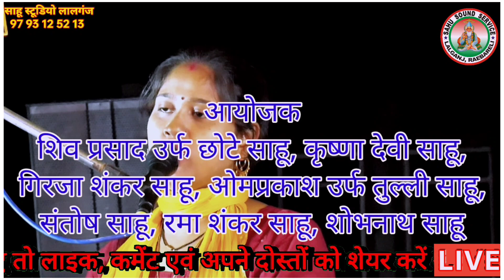आया आया अटरिया पे कोई चोर।। बहुत सुंदर प्रस्तुति। भाग 7। ज्योति कमल बाराबंकी🆚अजनबी सैलानी रायबरेली।।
घंटी वाला बटन दबाकर ऑल पर सेट करें ताकि हमारे नए-नए वीडियो सबसे पहले आप तक पहुंचते रहें